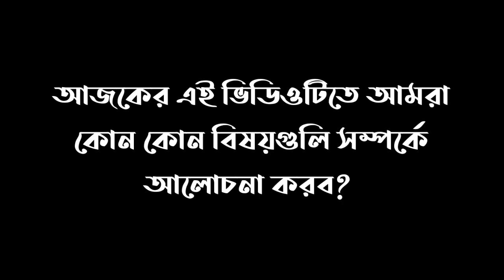Madhyamik History 2024 ll Chapter 8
WELCOME TO -  'STUDY CARE WB'

Madhyamik_History_Suggestion_Study_Care_WB